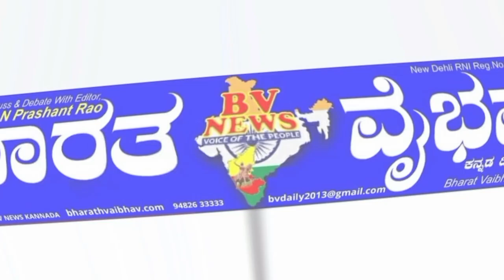ನಿಡಗುಂದಿ ಸಂವಿಧಾನ ದಿನಾಚರಣೆ ಪ್ರಯುಕ್ತ ಸಂಸತ್ತಿನ ಮಾದರಿ ನೋಟ